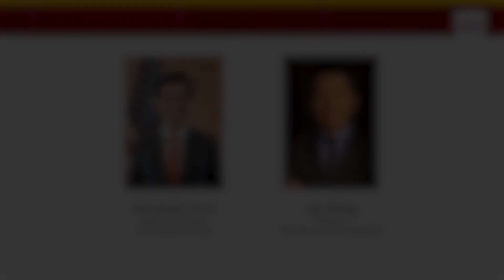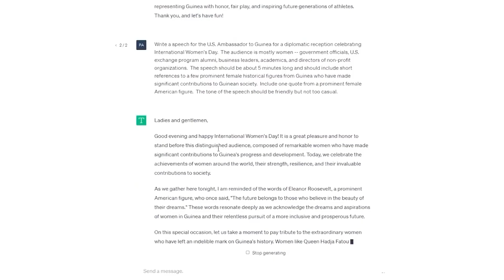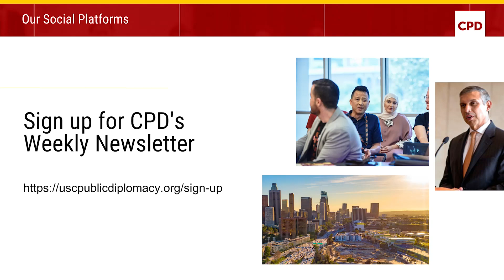Integrating Artificial Intelligence into an Embassy’s Public Diplomacy Workflows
On October 18, 2023, CPD hosted Alexander Hunt, Public Affairs Officer at the U.S. Embassy in Guinea, for an online conversation on artificial intelligence. He was an early adopter of ChatGPT, using the AI tool to summarize news stories for media briefings, free up time for fieldwork, and measure public sentiment. Hunt’s work demonstrates how AI can be used to supplement human ingenuity, rather than replace it.

CPD recognized Alexander Hunt with the 2023 Ameri Prize for Innovation in Public Diplomacy for leading the charge to integrate artificial intelligence (AI) into the embassy’s public diplomacy workflows, test drive AI, and advocate for its adoption across the State Department.

The annual Ameri Prize, endowed by entrepreneur and diplomat Goli Ameri, honors U.S. foreign and civil service officers for creative and scalable initiatives that advance global public diplomacy. The program was established by CPD in 2021, in collaboration with the U.S. Department of State, to promote the practice of public diplomacy at a moment when public diplomacy is needed more than ever.